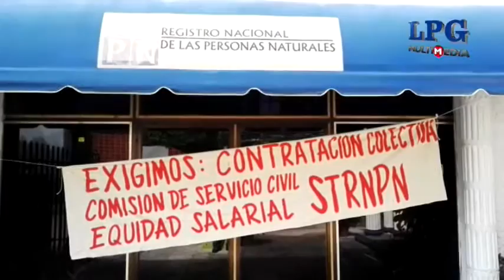Sindicato de RNPN en paro de labores